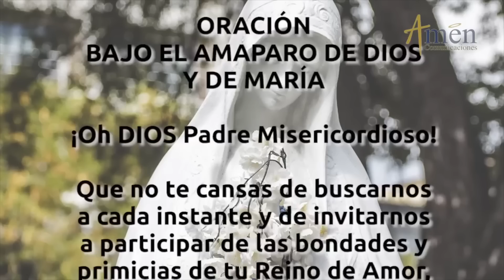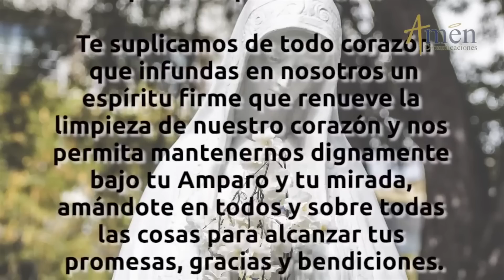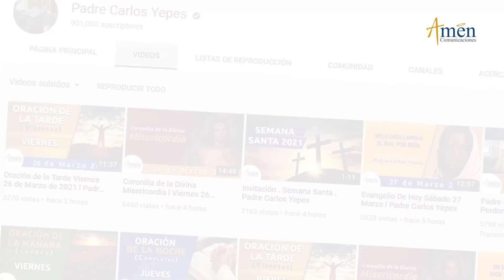Santo de Hoy 20 de Agosto l San Bernardo Abad l Amén Comunicaciones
👉Amen Comunicaciones

𝗘𝗡𝗖𝗨𝗘𝗡𝗧𝗥𝗔𝗡𝗢𝗦 𝗘𝗡